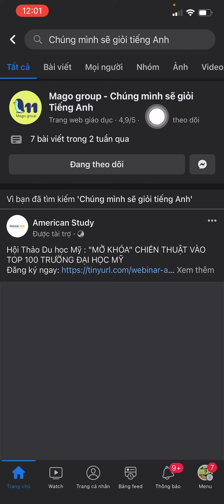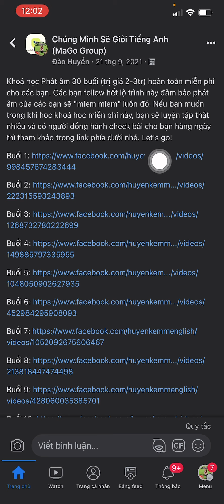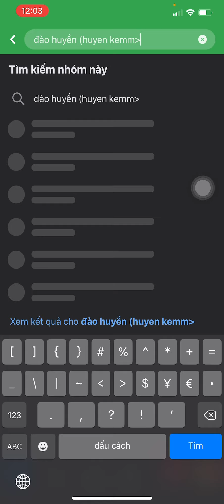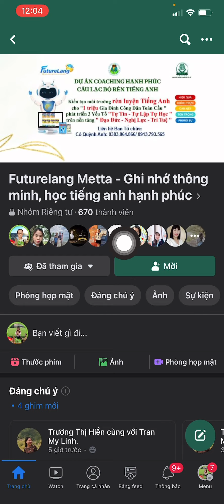HƯỚNG DẪN THAM GIA GROUP LẤY BÀI GIẢNG VÀ GROUP LUYỆN TẬP CHO ĐẠI SỨ + HỌC VIÊN METTA RUBY